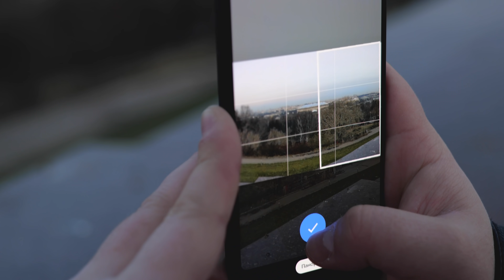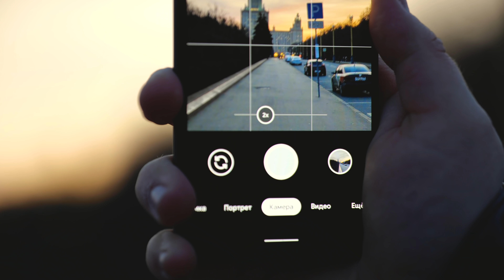БИТВА КАМЕР: iPhone 11 Pro vs Pixel 4!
iPhone 11 Pro против Pixel 4: кто фотографирует лучше? А снимает видео? Чем отличаются камеры, и какой телефон лучше брать для мобильной фотографии? Все это выясняем в видео.